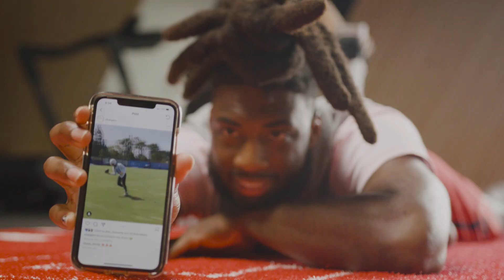Mike Dub TV: Day in the Life of a NFL Player // Mike Williams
Welcome to Mike Dub TV!